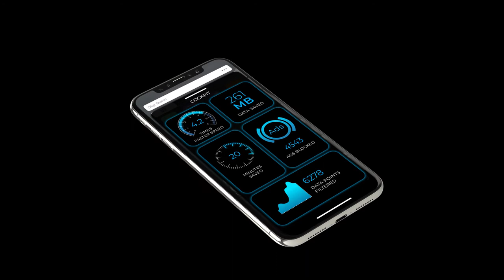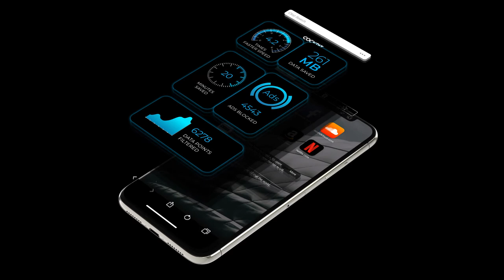"Cockpit" – Teaser Video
Short video for a new product pitch.

Responsible for art direction, storyboarding, script, the voice cast